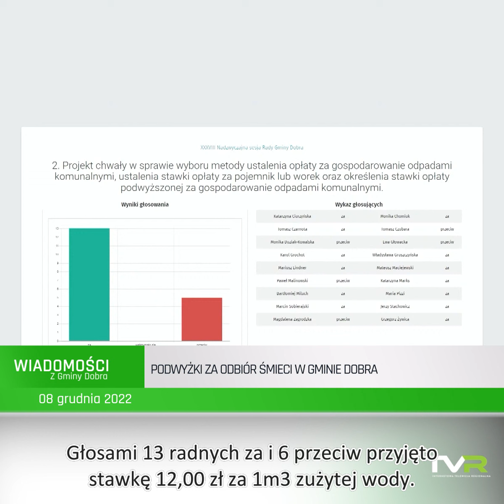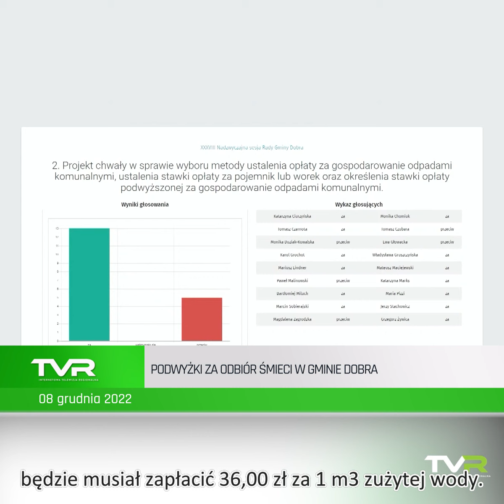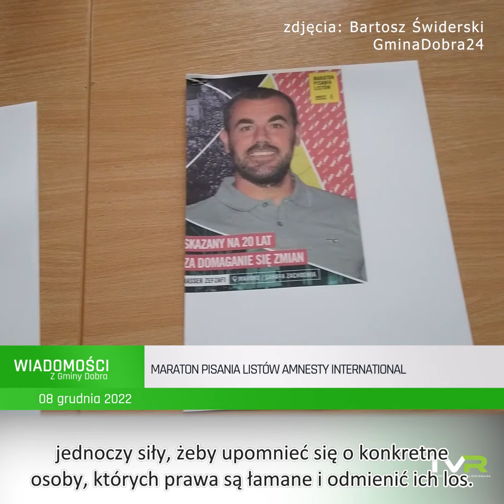Wiadomości Gminy Dobra: 8 grudnia 2022 r.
Zapraszamy na aktualne Wiadomości Gminy Dobra:
- Sukces Gminy Dobra w rankingu "Gmina dobra do życia"
- Podwyżki za odbiór śmieci w gminie Dobra
- Naprawa boiska na Mierzyniance z dofinansowaniem
- Zabawy mikołajkowe w gminie Dobra
- Dobre Mikołaje w gminie Dobra
- Maraton Pisania Listów Amnesty International